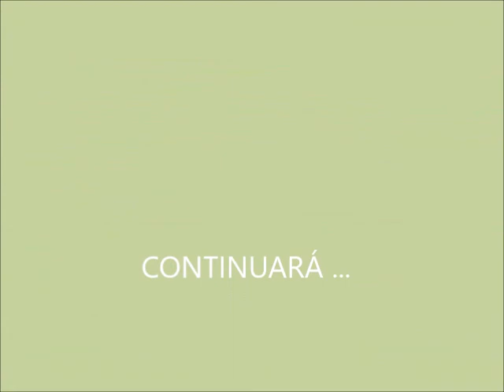psj Primer día de Proyecto: entrevistas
Los alumnos de 4º preparan un photocall para entrevisstar a sus profesores convertidos en científicos en la semana del Proyecto "Experimentamos con la ciencia"